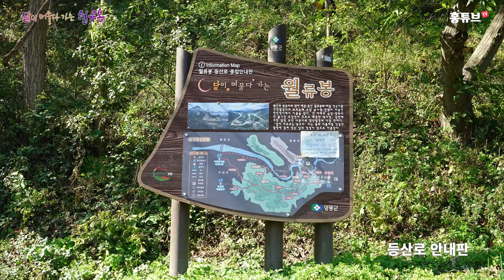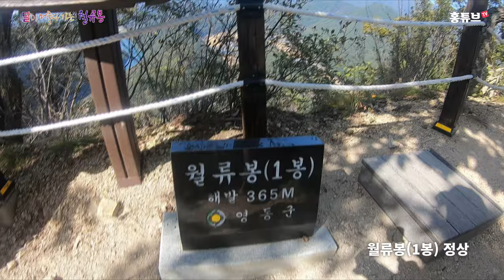달도 머물다 갈 정도로 아름다운 월류봉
영동에 가면 이곳엔 꼭 가봐야 한다.
우리나라 중부권의 금강산으로 불리는 월류봉,
충북 영동군 황간면에 있는 월류봉은
그 절경이 얼마나 멋진지 달마저 머물다 간다고 합니다.
영상으로 한번 감상해 보세요.

4K, 고화질